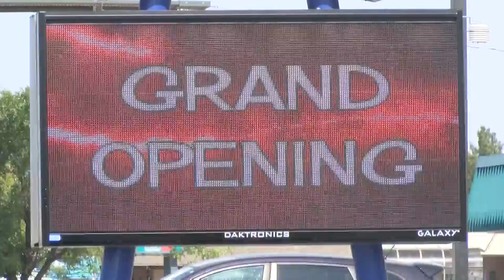Roswell's new Lotaburger shuts down due to COVID-19